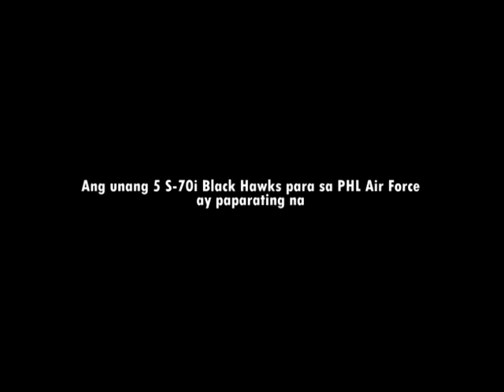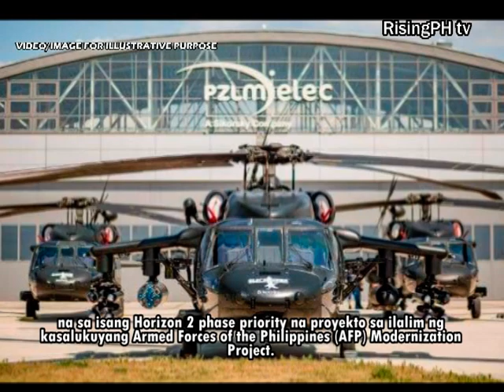CONFIRMED! Unang 5 S-70i Black Hawks para sa PHL Air Force paparating na | RisingPH tv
CONFIRMED! Unang 5 S-70i Black Hawks para sa PHL Air Force ay paparating na | RisingPH tv

Inihayag ng Embahada ng Poland sa Pilipinas na ang unang 5 sa 16 na inorder na mga units ng S-70i Black Hawk combat utility helicopters (CUHs) para sa Philippine Air Force (PAF) ay malapit nang dumating.

"Ang unang batch ng 5 helicopters na Black Hawk S-70i na inilaan para sa Philippine Air Force na ginawa sa Poland ng PZL Mielec sa hawak ng aircraft na AN-124 Ruslan ay probably na nakalapag ngayonng Nobyembre 9 ng 10:00 ng umaga sa paliparan sa Clark, ”sabi ng embahada ng Poland.

"Ang pagbili ng 16 S-70i combat-utility helicopters na gawa ng Polish Aviation Works-Mielec (PZL-Mielec) ay isang excellent example ng kooperasyon sa pagitan ng ating dalawang bansa," sabi ni Jarosław Szczepankiewicz, chargé d'affaires ng Embahada ng Republika ng Poland sa Maynila.

Sinabi ng embahada ng Poland na 16 na black Hawk ang in-order sa ilalim ng PAF’s Combat Utility Helicopter (Phase 3) Acquisition Project, na sa isang Horizon 2 phase priority na proyekto sa ilalim ng kasalukuyang Armed Forces of the Philippines (AFP) Modernization Project.

Source:
PLinPhilippines

The content published on RisingPH tv Youtube Channel is based on the information and facts collected from various related sources i.e. news media, and reputable news websites

Furthermore, the content published on RisingPH tv Youtube Channel is made for informational, educational and recreational purposes.

Philippine Air Force Updates
Philippine Navy Updates
Philippine Coast Guard Updates
President Rodrigo Duterte 2020
Philippine Military Defense 2020
Philippine Military Power 2020
Philippine Army 2020
RisingPH tv
Benham Rise
s-70i Black Hawk Helicopters PH